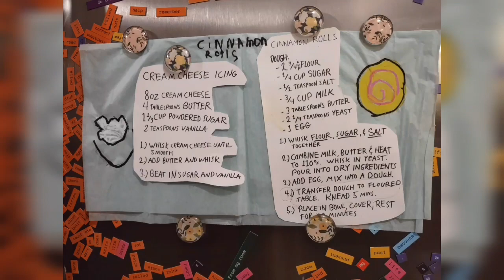How to make cinnamon buns, including mixer dance breaks and taste tests